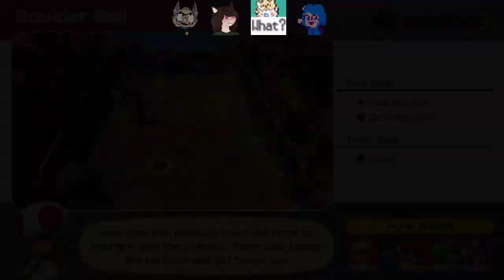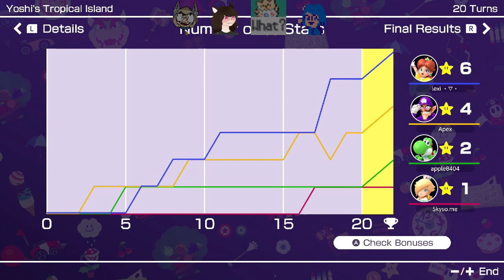Let The Good Times Roll | Mario Party Superstars (Part 1)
In which the Thwomp toll rises higher than my blood pressure.
GGs to my friends @jadeghosthill, @notquiteapex, and @qixils – expect to see more boards in the future 💖

In this stream, Skysometric and friends play Yoshi's Tropical Island, the first board of Mario Party Superstars. This stream originally aired on March 19th, 2024.